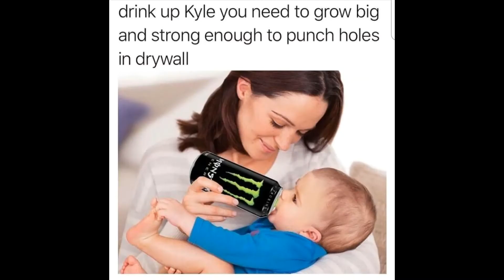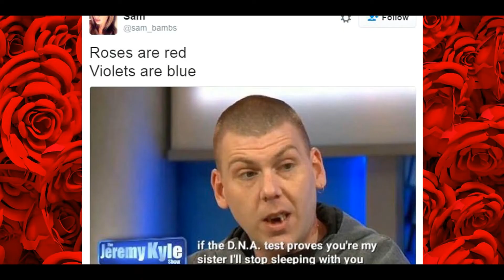A MIXED BOWL OF MEMES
DOGS, CATS, SEALS, HARRY POTTER, ARE JUST SOME OF THE THINGS YOU WILL FIND IN THIS VIDEO. I GUARANTEE YOU WILL NOT FIND A MORE MIXED BOWL OF MEMES IN THE WORLD.